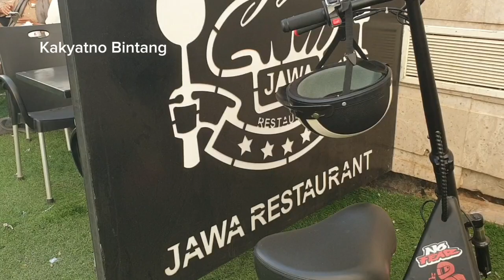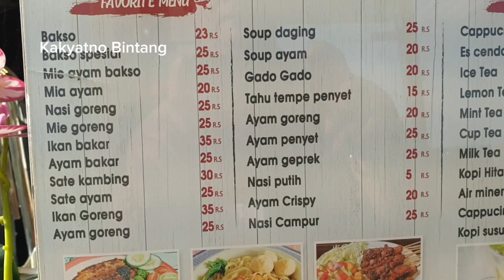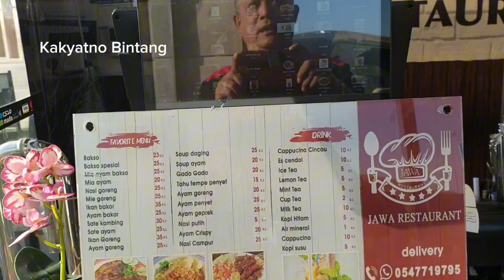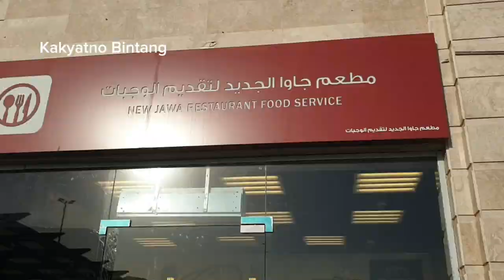Mantap! Ternyata Ada Restoran Indonesia di Masjid Nabawi Madinah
Restoran Indonesia di Masjid Nabawi. Masjid Nabawi punya restoran Indonesia. Masakan Indonesia di Masjid Nabawi.